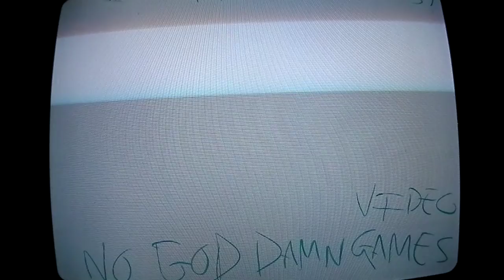Capcom vs SNK Playthrough 4